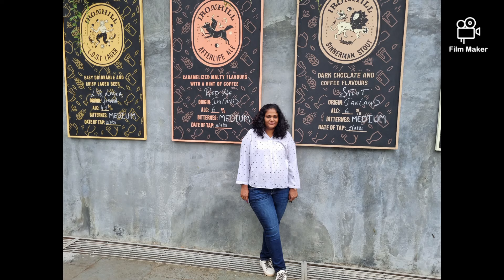FRIENDS...FUN UNLIMITED.Iron hill_Banglore....PART 1